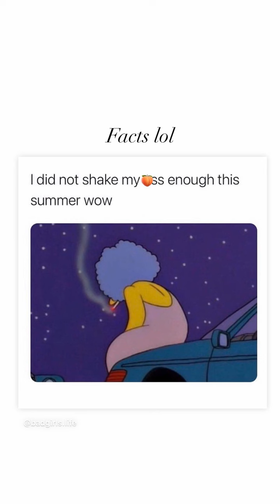selita ebanks selitaebanks story 2023 09 23